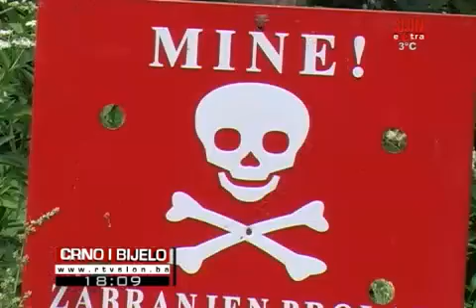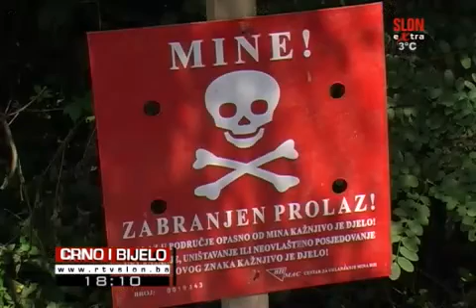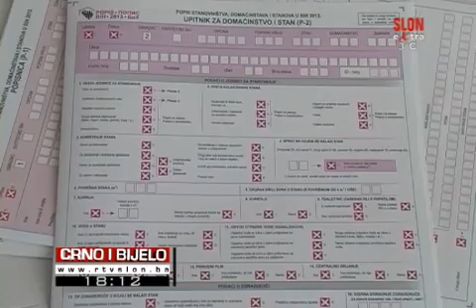Crno i Bijelo 08.04.2015